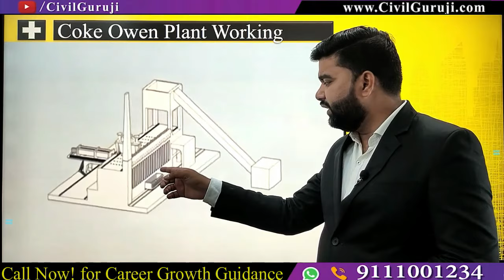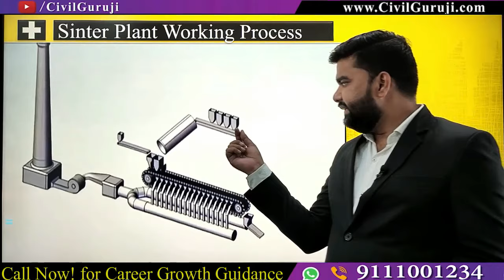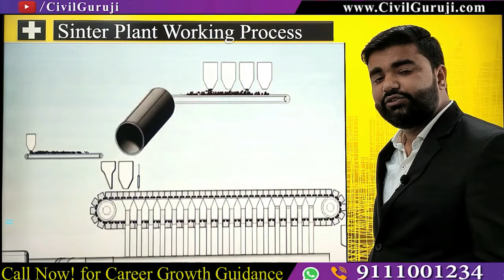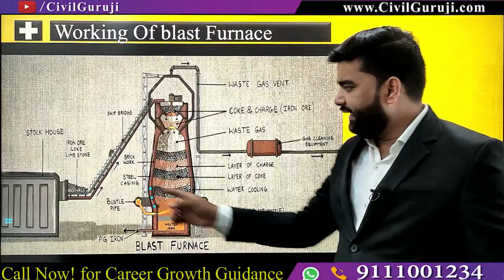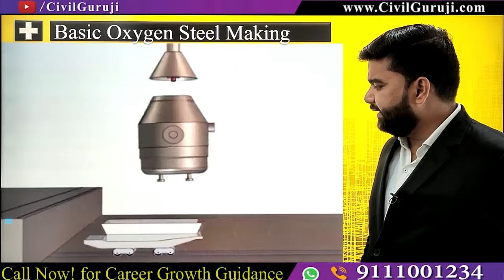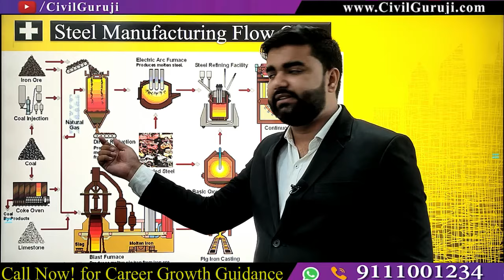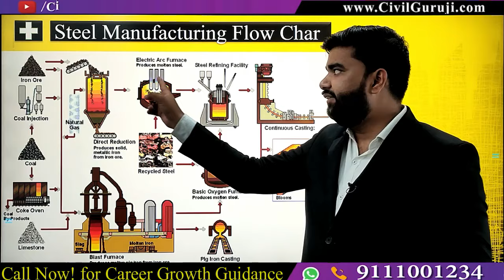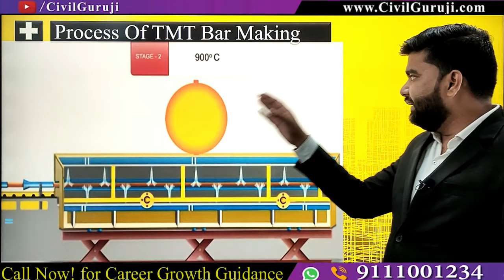Manufacturing Process of Steel and TMT Bars || By CivilGuruji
Manufacturing Process of Steel and TMT Bars

In this video Er Puspendra Pratap Founder & CEO of Civil Guruji Civil Engineers Training Institute is Explaining the Manufacturing Process of Steel and TMT Bars

00:00 - Introduction how Steel & TMT Bars are manufacture at plant
03:04 - Iron Ore Plant Working Process
06:32 - Loading Machine used in Plantsb
07:40 - Coal Unloading at Plant
08:10 - Conveyor Belt Machine used in plants
08:38 - Coke Owen Plant Working
11:00 - Sinter Plant working Process
13:22 - Working of Blast Furnace
16:54 - Basic Oxygen Steel Making
18:00 - Electric Arc Furnace
18:48 - Steel Manufacturing Flow Chart
20:28 - Process of Making Billets
22:00 - Process of Making TMT Bar

Extraction of Iron from its Ore
Iron ore plays the most important role in the manufacturing of the TMT bar, which makes it critical to select the right source of iron ore. Under the process, raw materials such as coke, iron ore, dolomite and limestone are put inside a blast furnace where they are piled, recovered and mixed in the right proportions. While still in molten stage, all these materials are treated with hot gases. With the help of beneficiation process the iron ore is raised to iron substance. The molten iron is then poured into a casting machine to be shaped into the desired shape. This is followed by conversion of coal to coke for future purposes.
Primary Steel Making
After the pretreatment has been implemented successfully in the TMT manufacturing process, the steel is made to pass through the EAF (Electric Arc Furnace) for refining the composition of TMT steel bars. When steel melts, it is transferred to a ladle from where it is transferred to a continuous casting machine. The solidification begins when the liquid steel flows out of the ladle into a casting ladle and later into a water-cooled mold. The billets that come out of the casting machine are sized depending on the required length.
Quenching
Quenching forms the most crucial stage in the TMT bars manufacturing process . Once the steel has been processed and converted into reinforced bars, they become susceptible to acquiring unwanted properties. This makes the quenching or cooling of heated steel bars extremely important which prevents the material from obtaining those unwanted properties. The time window during which the material is thermodynamically favorable for acquiring unwanted properties such as crystallization is reduced via rapid cooling.
Self-Tempering
After the rebar is out of the quenching box, the core remains hot when compared to the surface. The residual heat from the core gets transferred to the outer surface of the bar, which causes the desired tempering of the outer martensitic layer into a structure called ‘tempered martensitic’. This process makes the bars highly ductile thereby preserving its high yield strength.
Atmospheric Cooling
This is the final step involved in the TMT manufacturing process. It involves laying down the bars on a cooling bed at normal temperature. This levels the difference between the soft inner core and the hardened surface and leads to the conversion of the austenitic core into a ferrite-pearlite structure. The resulting final structure has a strong outer layer with a ductile core. For producing TMT bars, cooling rods are put in rolling mills. Atmospheric cooling improves the tensile strength which makes the bars highly ductile and weldable.
TMT bars are a highly preferred material in the world of construction and rightly so. They possess many unique qualities that make them an indispensable construction material. Innovations in the TMT manufacturing process have further added to the quality of TMT bars. Therefore it is important to buy from well-known and reputed TMT bar manufacturers who adhere to the latest processes and technology while manufacturing TMT bars.